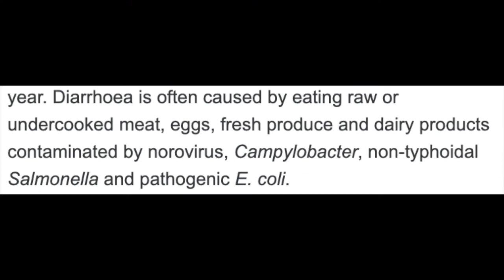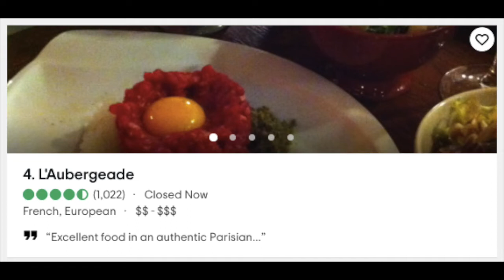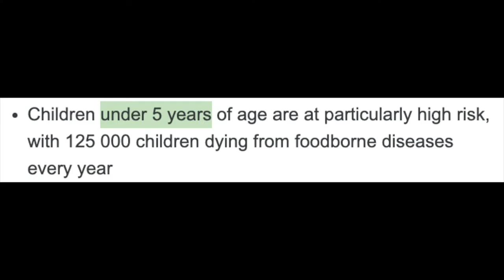Coronavirus and the corrosion of democracy: do the math.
CORONAVIRUS!  CORONAVIRUS!  CORONAVIRUS!